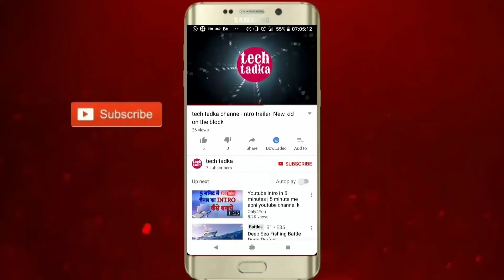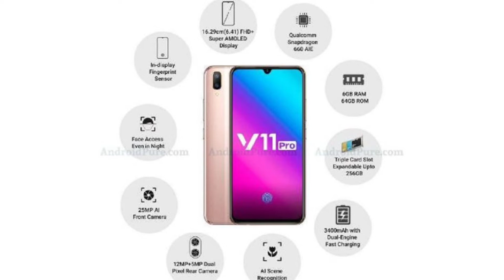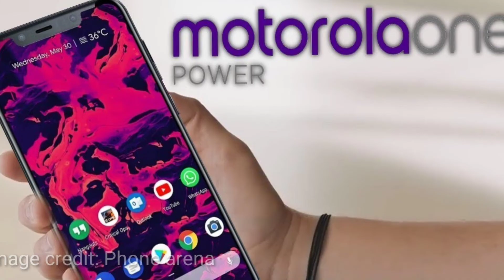TOP UPCOMING SMARTPHONES IN INDIA SEPTEMBER 2018 (Hindi)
In this video I talk about the upcoming phones in the month of September.

Redmi 6
Redmi 6A
Honor 7s
iPhone X
iPhone xs
iPhone X Plus
Realme Pro
Nokia 5.1 plus
Motorola Onepower
Motorola G6 Plus
LG V40+
Mi 8
Honor 8x
Honor 8x max

15 Tips To Save Battery!!! How To Get Full Day Battery Life On Your Smartphone!!! (Hindi)

Don't Buy Xiaomi Mi A2 Without Watching This Video - Should You Buy? My Thoughts. tech tadka#30

POCO F1 Launch Oppo F9 Pro Oppo Vivo Huawei TVs Note 9 Battery Intel 9th Generation Xiaomi Note 5 Pro Open  Sale